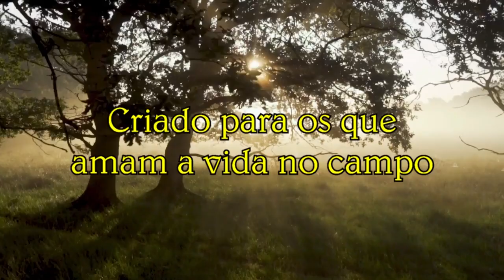Vida na roça - Reencontrando o SR. Deca.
Ele é amado e muito considerado aqui no canal, ele é o Sr. Deca. Ficamos um tempo sem poder encontrá-lo devido ao que está acontecendo ultimamente, mas ei-lo aqui conosco para um bate papo, muito bom como sempre.